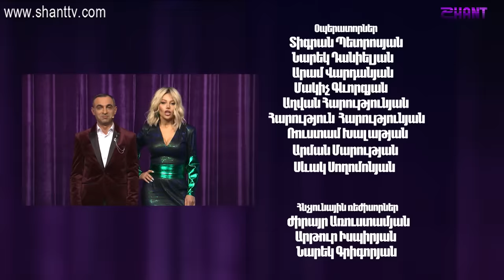Women's Club / Episode 118